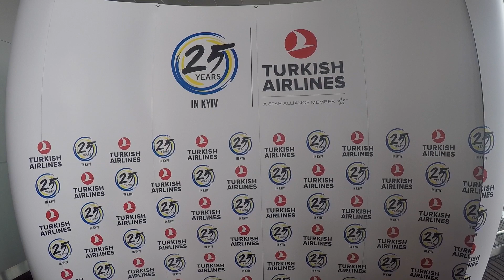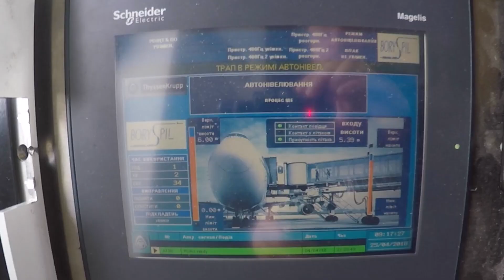Nerd On Tour (Transport): 25-летие сотрудничества Turkish Airlines и а/п Борисполь (KBP)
На торжественную часть в Борисполь прибыли VIP гости с Турции на борту Boeing - 777 300 ER.
Авиакомпания Turkish Airlines летает в Украину с 1993 года. На сегодняшний день она летает в шесть украинских городов — Киев, Одессу, Харьков, Херсон, Львов и Запорожье.
Стоит отметить, что авиакомпания предполагает, что увеличит перевозку пассажиров в 2018 году до 71 млн (41 млн на международных рейсах и 33 млн на внутренних). В 2017 году, по предварительным данным компании, количество пассажиров Turkish Airlines выросло на 9,3% — с 62,8 млн до 68,6 млн. Рост произошел как на внутренних (на 10,4%), так и на международных линиях (на 8,4%). Загрузка на рейсах выросла на 4,7% до 79,1%. В 2018 году компания планирует довести загрузку рейсов до 80%.

Nerd On Tour (Transport): 25th Anniversary of Turkish Airlines Operations in KBP

VIP guests from Turkey were carried by Boeing - 777 300 ER to Boryspil to take part in 25th Anniversary celebration.
Turkish Airlines has been flying to Ukraine since 1993. TA flies to six Ukrainian cities - Kyiv, Odesa, Kharkiv, Kherson, Lviv and Zaporizhzhya.
It is worth noting that the airline expects to increase passenger transportation in 2018 to 71 million (41 million on international flights and 33 million on domestic flights). In 2017, according to preliminary data of the company, the number of Turkish Airlines passengers increased by 9.3% - from 62.8 million to 68.6 million. The growth was both in domestic (by 10.4%) and international lines ( by 8.4%). Loading on flights increased by 4.7% to 79.1%. In 2018, the company plans to increase the load of flights to 80%